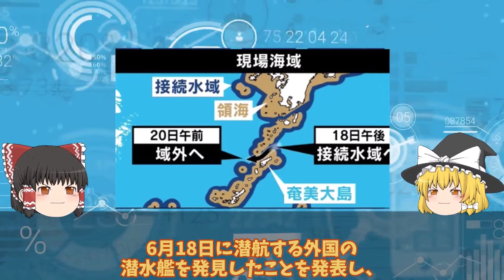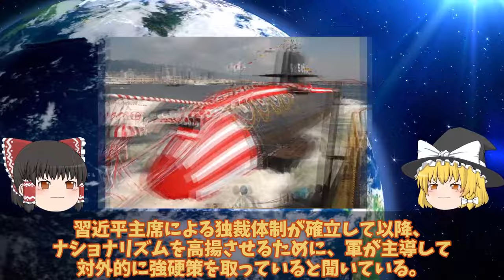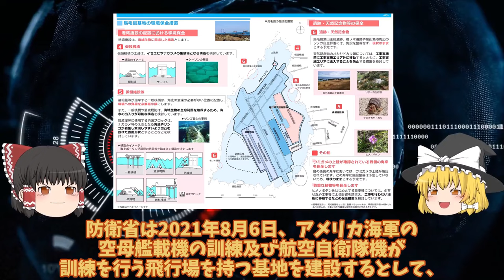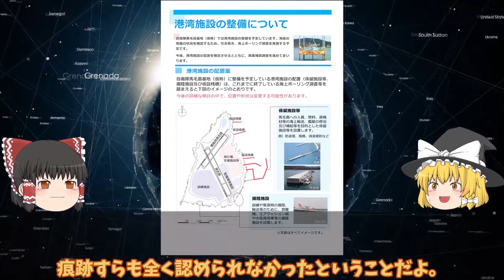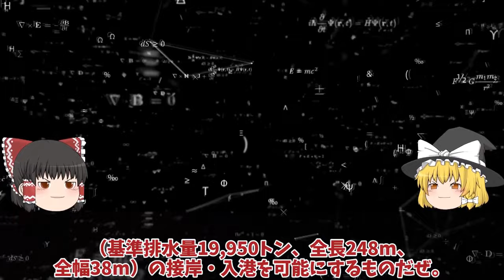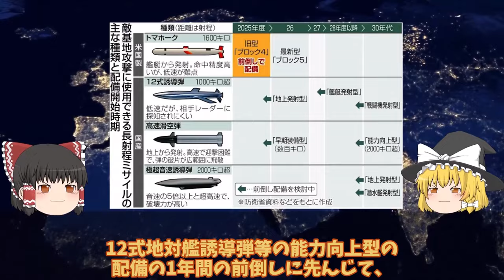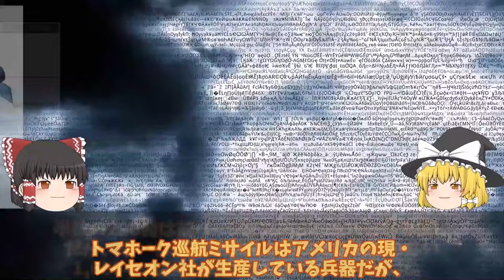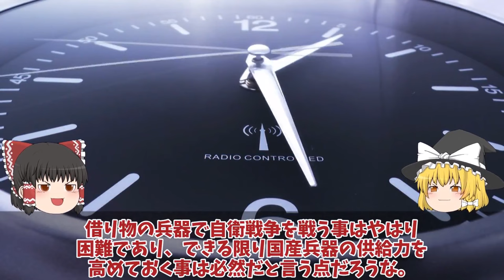【ゆっくり解説・軍事News】自衛隊最強 海自潜水艦適役に日米合同訓練で全滅！日米潜水艦以外は敵ではない海上から対潜能力の強化日米世界一【スペシャル・特集】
自衛隊最強 海自潜水艦適役に日米合同訓練で全滅！日米潜水艦以外は敵ではない海上から対潜能力の強化日米世界一【スペシャル・特集】

1海自潜水艦適役に日米合同訓練で全滅！日米潜水艦以外は敵ではない海上から対潜能力の強化日米世界一？

2防衛省ついに馬毛島施設イメージ図公開！F35B訓練いずも・かが係留可能脅威の変貌で米空母係留でF35C訓練

3防衛省本気で和製トマホーク完成！三菱マジでヤバい12式延伸技術完成間近一年前倒しで反撃能力に最強へ？